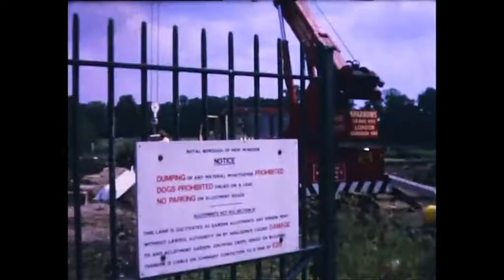11b Windsor Allotments and Home Gardens Association: Building the Gardeners' Hall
This video is one of a series of 16 short videos which were clipped from Tom Smith's digitised cine film archive. In 2016 they were compiled as a DVD entitled "Windsor Allotments and Home Gardens Association in the 1960s and 1970s", which was launched at a screening in the bar at the Gardeners' Hall, St Leonard's Road, at which Tom gave an introduction. A number of copies were presented to the Thames Valley Hospice shop for sale in aid of their charity. reconstructs this DVD, and adds some additional material. This DVD was one of three produced from Tom's video archive, the others covering the Windsor Parish and All Saints' Churches, and Scouting and Cubbing in Windsor. Tom died, aged 98 on 4 June 2020, and a Muchloved tribute page was set up Here you will find many pictures and tributes, and links to two charities for those wishing to make a donation in Tom's memory: "Tom Smith's Fund for All Saints' Church, Francis Road, Windsor" and Alzheimers Dementia Support